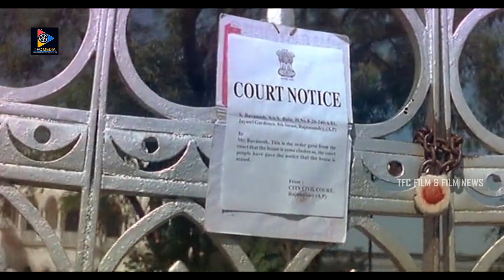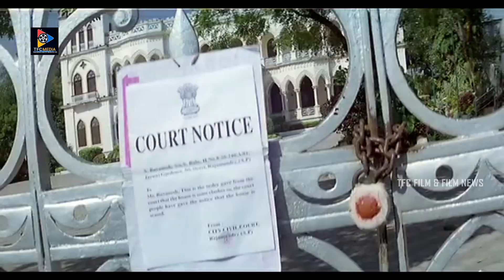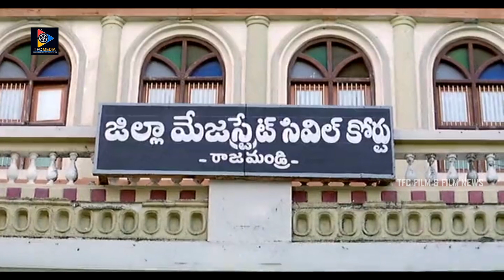వాడు తీసుకున్న దానికంటే ఎక్కువ నటిస్తున్నాడు రా || Venu Madhav || Sivaji || TFC Films & Film News